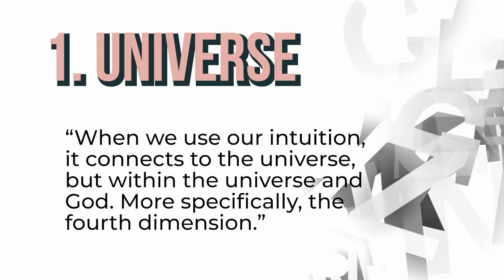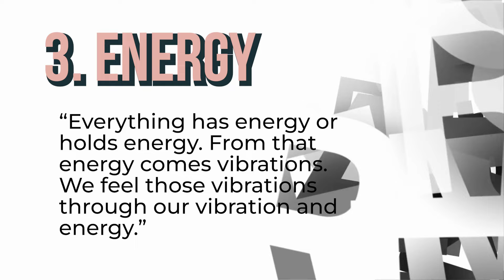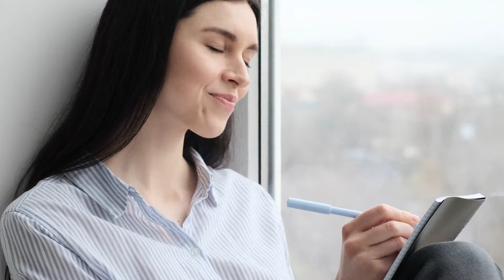How your INTUITION works when Manifesting 😉🌏👼 It is not what you Expect!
Ever wondered what is your intuition connected to?
In today's video, we talk about understanding the source of our intuitive insights. Whether you're a returning subscriber or new to our channel, we're thrilled to have you. Join us as we explore the dimensions of intuition, including a fun intuition exercise to test and strengthen your intuitive abilities. Don't miss out on learning how to tap into this inner guidance for better decision-making and a more fulfilling life through manifestation.

Amria Life💕

Access Manifesting Course Below👇
Wishes do come true💰❤️🧘‍♀️
Begin your manifestation journey now, this is designed to ignite your path with meditation, clarity, mindfulness, affirmations, visualization, intuitive meditations and insight into the power of your language and energy to manifest.

00:00 Introduction
00:53 What is intuition
01:19 Where does intuition come from
01:30 Intuition comes from the universe
02:04 Intuition comes from your higher self
02:26 Intuition comes from energy
02:45 Having a strong intuition it is called discernment
03:08 Exercise to test your intuition
04:51 Daily intuition exercise to strengthen your intuition

😃Free Resources You Will Love❤️:

🙌Design your life- Manifestation Blueprint

—If you're eager to jumpstart your manifestation journey, this resource offers five powerful manifesting techniques along with a grounding meditation to get you started!

✂️Cord Cutting Ceremony

—This resource is a great way to kick start your manifestation by creating the energetic connections to your manifestations bringing it to you!

🌎Universal Energy Guide

—Explore an incredible resource that explains everything about Universal Energy and teaches you how to collaborate with your team members to receive your manifestations.

💕Intuition Guide for Manifesting

—This resource is an excellent starting point for enhancing your intuition, guiding you to make optimal decisions for yourself and your manifestations.